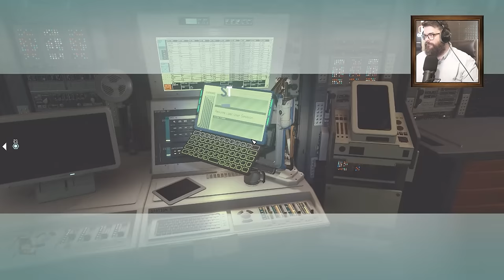Is She a Person? The Full Story of Juno's Gambit - Starfield Lore